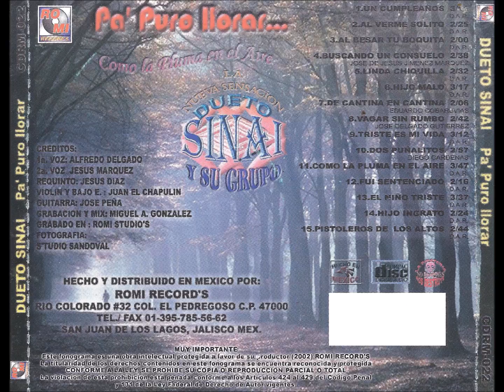Como La Pluma En El Aire - Dueto Sinai....(Pa Puro Llorar)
Como La Pluma En El Aire

          Dueto Sinai

       (Pa Puro Llorar)

     (Puro tierra Caliente)
   (On The Behalf Of Romi)